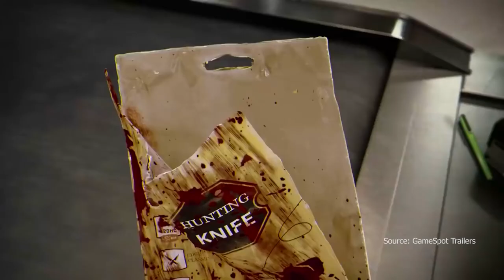Juan Avalos - Classmate Profile - Documentary Class Midterm Project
In this video, I had to create a profile on a classmate and a hobby they enjoy.

EDITED BY
Juan Avalos